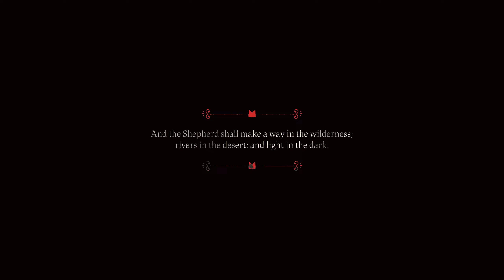Heket Fell Right Into My Trap || Cult of the Lamb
This is another Cult of the Lamb Video and I finally defeated Heket. All those other times I tried don't count...